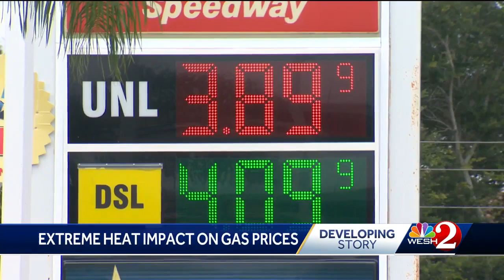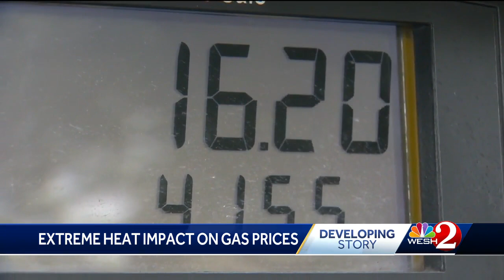Record heat puts pressure on Florida gas prices